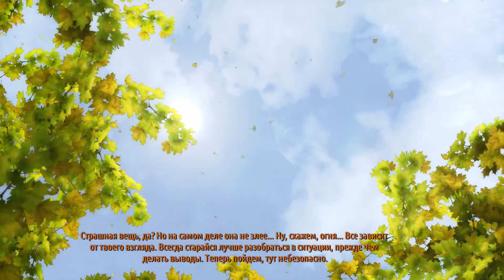Metro 2033 #12 (Полис, вот он...)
Начинаем проходить Metro 2033 Redux!
Пытаемся защитить станцию и спасаем пацана!